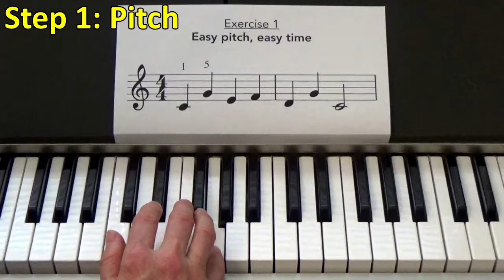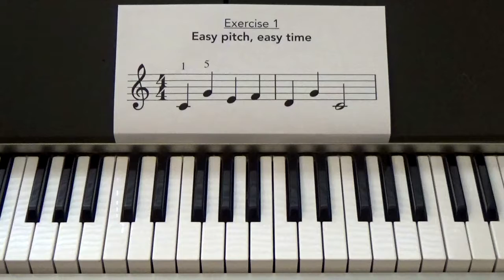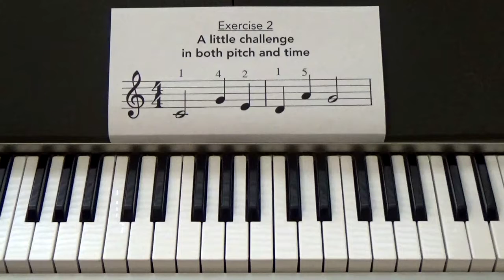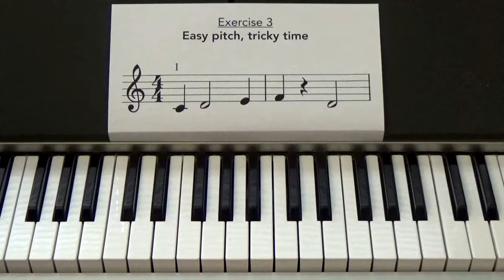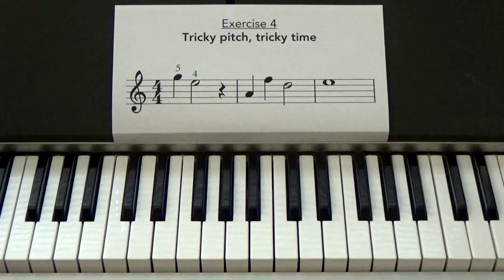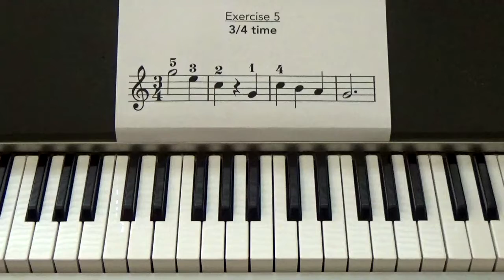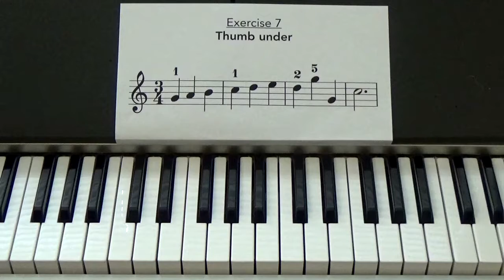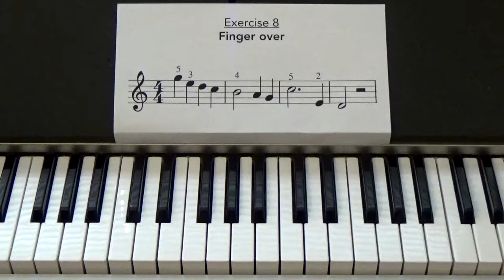The Pitch-Time-Music practice method (Read & Play Music Course - Book 1 - Lesson 20)